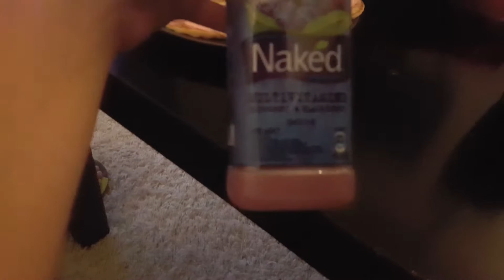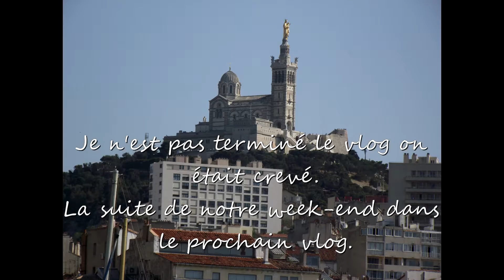Vlog à Marseille : Marseille et ile du Frioul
voila notre video a marseille